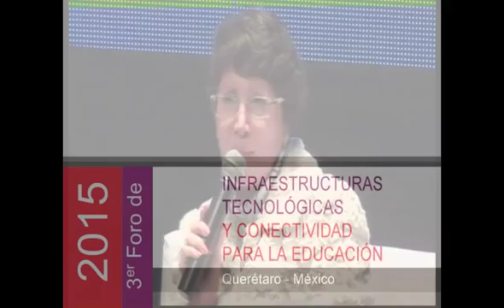III Foro Querétaro 2015: Panel UTQ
Cooperación Público Privada. Interviene: Universidad Técnica de Querétaro [México].